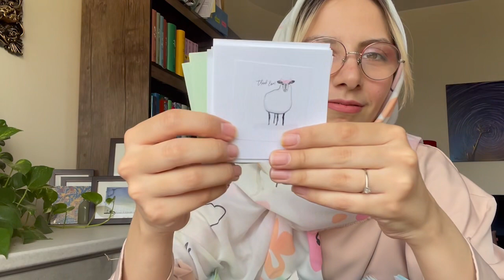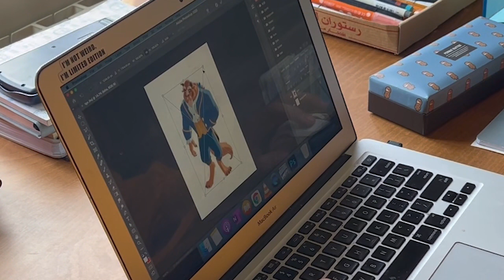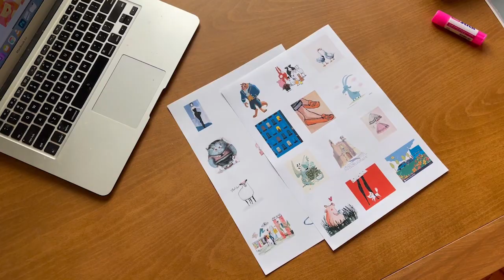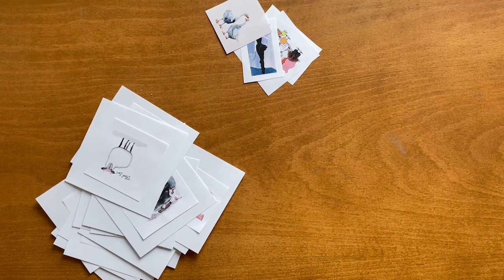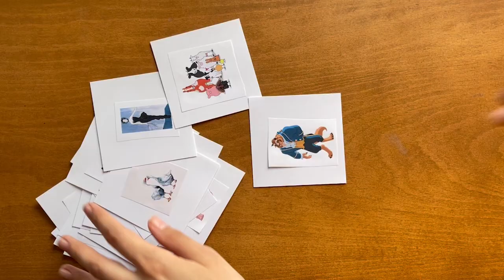چطور فلش کارت تصویری درست کنیم 🎇🌇🏞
من دوست دارم بعضی و.قتا فلش کارت هام رو تصویری درست کنم. ازم وقت زیادی می بره ولی خیلی لذت بخشه. امروز فرآیند درست کردن فلش کارت های تصویری خودم رو بهتون نشون میدم

دوره های آموزشی روی سایت نردیشمی:

چطور خودمون یک زبان جدید یاد بگیریم؟
آموزش پایبندی به برنامه ریزی

منو می تونید اینجاها پیدا کنید

حساب کاربری من در سایت گودریدز
حساب کاربری من در توییتر